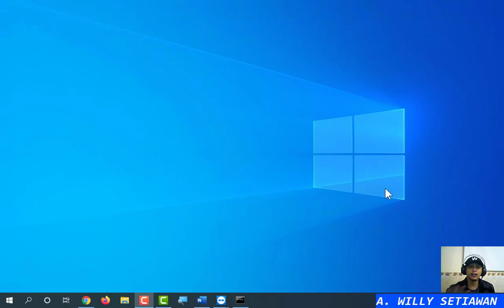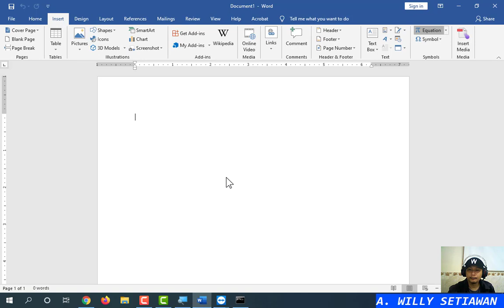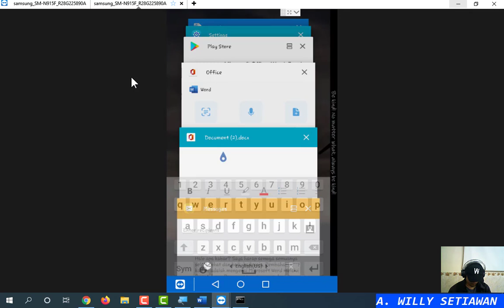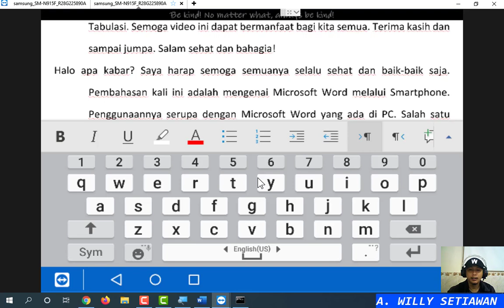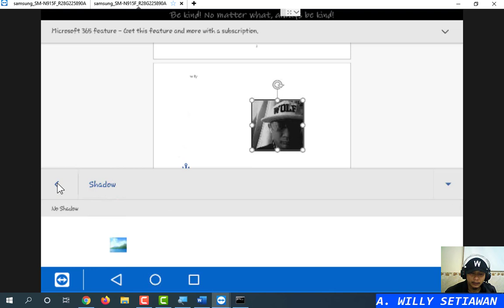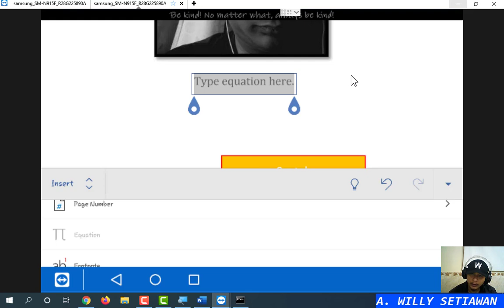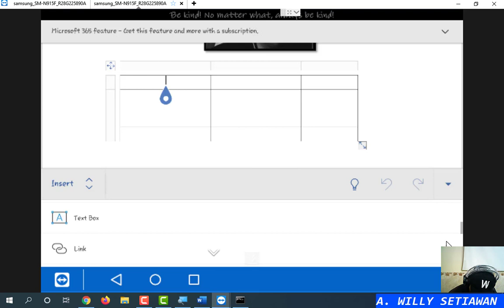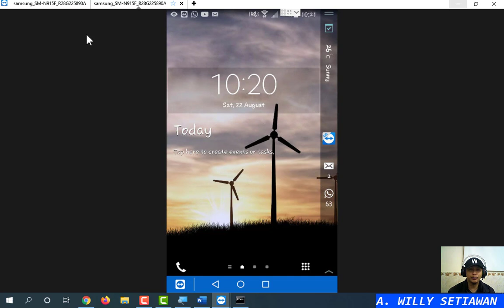MS Word 11: MS Word di Smartphone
Mengoperasikan MS Word melalui Smartphone.
Track/Time Stamp
00:00:00 == Pengantar, aplikasi MS Office di Smartphone
00:03:59 == Gambaran tampilan dan menu-menu secara umum
00:17:38 == Menu Layout (pengaturan kertas, margin, dsb)
00:25:28 == Menu Home (pengaturan huruf)
00:26:03 == Menu Home (Bullet and Numbering)
00:35:34 == Menu Home (pengaturan indentasi, spasi paragraf, spasi Before/After, dsb)
00:42:52 == Menu Insert (Header/Footer, Page Number, Page Break)
00:53:43 == Menu Insert (Picture, Shape)
01:07:07 == Menu Insert (tabel)
01:28:15 == Penutup (kesimpulan, Save File, Drawing)
End of Track/Time Stamp